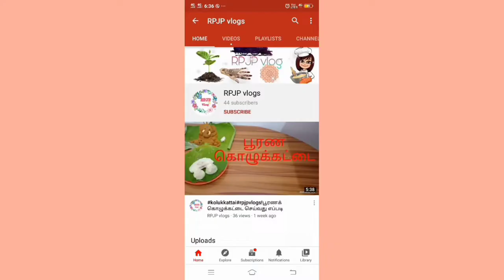rpjpvlog!ஹோட்டல் சுவையில் பூரி மசாலா மற்றும் கோதுமை மாவு பூரி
தேவையான  பொருட்கள்:
1)கோதுமை மாவு
2)மஞ்சள்தூள்
3)உப்பு
4)கடலை பருப்பு
5)பெரிய வெங்காயம்
6)பச்சை மிளகாய்
7)கடுகு
8)வேகவைத்த உருளைக்கிழங்கு
9)கருவேப்பிலை